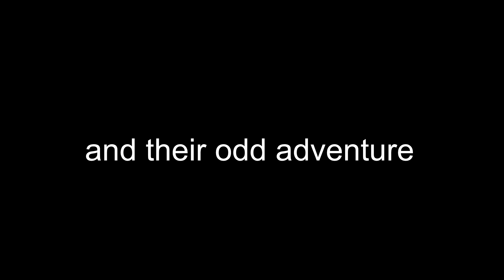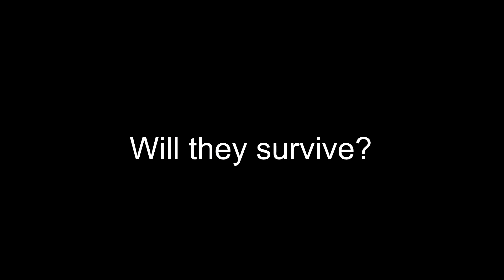The Dungeon 3-VRChat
Team Foxtrot continue their miss-adventure into the dark depths of the dungeon.